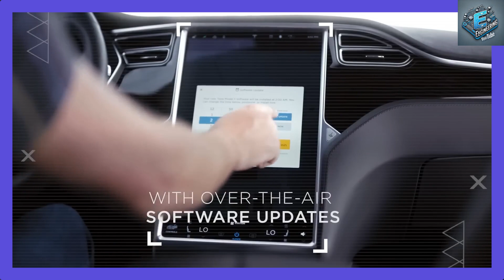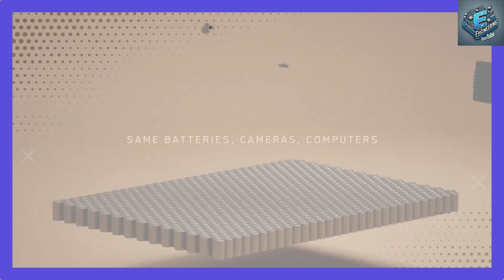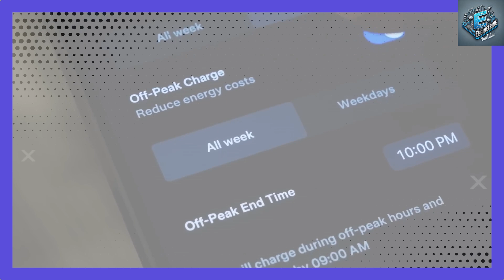Elon Musk’s $10,999 Tesla Model 2 Just Broke the Auto Industry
Elon Musk’s $10,999 Tesla Model 2 is not just another affordable electric vehicle — it’s a calculated and disruptive masterstroke that’s about to overturn the entire global automotive industry. Tesla has confirmed that production is moving forward this year, with all critical last-minute technical hurdles resolved. Behind this release is a radically re-engineered production model, internally codenamed “Project Obsidian,” that integrates breakthroughs from SpaceX’s aerospace division directly into vehicle manufacturing. By incorporating ultra-lightweight, space-grade alloys originally developed for rockets, Tesla has created a structural frame that is stronger, cheaper, and far easier to mass-produce. According to leaked internal documents, this has enabled Tesla to slash the cost of production per vehicle to just $7,800, a feat legacy automakers claimed wouldn’t be possible before 2030.

Elon Musk’s $10,999 Tesla Model 2 Just Broke the Auto Industry. This cost innovation has enabled Tesla to break the psychological and economic $11,000 barrier — offering a high-performance, full-featured electric vehicle for less than the price of a used Honda Civic. But the Model 2 isn’t just about affordability. It’s about dismantling the foundational cost structures and expectations that govern car ownership. For example, Tesla’s vertically integrated manufacturing system allows it to bypass traditional auto suppliers entirely. Instead of relying on third-party vendors, Tesla has internalized critical component production, battery development, and even software updates — reducing overhead and enabling near-instant scalability. With gigafactories already scaling in Texas, Nevada, and California, the Model 2 is poised for a production rollout unlike anything the automotive world has seen.

Elon Musk’s $10,999 Tesla Model 2 Just Broke the Auto Industry. The implications are enormous. In the U.S., automakers like Ford and GM, still operating assembly lines designed in the 1980s, now face a technological and economic tsunami. Overseas, companies like BYD — long considered China’s affordable EV champion — are suddenly finding themselves undercut not only on price but on quality, features, and long-term viability. The Model 2 features integrated Tesla battery technology, the latest iteration of Full Self-Driving (FSD) hardware, and even Starlink satellite connectivity — options that BYD and others can’t replicate at scale.
Even more destabilizing is Tesla’s rare earth and battery material dominance. In a silent but strategic move, Tesla has secured exclusive rights to over 14.3 million tons of lithium, enough to manufacture batteries for over 85 million vehicles. This places Tesla years ahead of competitors who are just beginning to feel the effects of a global battery mineral shortage. By locking in supply at scale, Tesla has essentially guaranteed that no competitor can match their pricing for the next five years or more.

The $10,999 Tesla Model 2 is here — and it’s rewriting every rule in the global car market. In this in-depth video, we break down how Elon Musk leveraged aerospace metals, vertical manufacturing, and secret lithium deals to build a car so affordable and advanced, it threatens to bankrupt legacy automakers like Ford, GM, BYD, and even Toyota.

You’ll learn:
✅ How Tesla cut production costs by 78%
✅ Why the Model 2 undercuts every EV — including in China
✅ The hidden system behind the waitlist
✅ How to earn $5,000/year with your Tesla
✅ What Tesla’s $99/month "Drive-as-a-Service" means for car loans

This is more than a car — it's a financial strategy, a tech leap, and a silent revolution.
👀 Watch now to see how the Tesla Model 2 could change your life and your wallet.

👇 Comment “Model 2 Domination” if you’re ready for the EV takeover.

Elon Musk's affordable Tesla Model 2 is making waves in the auto industry, with production moving forward and integrating aerospace innovations. This advancement allows for a radically re-engineered production, potentially leading to a transformative impact on the market.